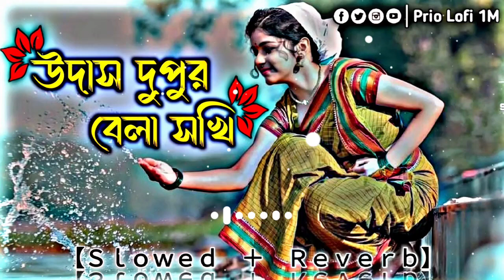Udas Dupur Bela Shokhi Lofi | উদাস দুপুর বেলা সখি | (Slowed+Reverb) Bangla song lofi | Prio Lofi 1M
Udas Dupur Bela Shokhi | উদাস দুপুর বেলা সখি | (Slowed+Reverb) | Bangla songs lofi | Prio Lofi 1M

🙏 আজান এবং নামাজের সময় গান বাজনা বন্ধ রাখুন 🙏
𝗣𝗹𝗲𝗮𝘀𝗲 দয়া করে কেউ 𝗦𝘁𝗿𝗶𝗸𝗲 দিবেন না | যদি আপনার কোনো গান এবং মিউজিক ভিডিও ব্যবহার করে থাকি | কমেন্ট করে বলুন দুই দিনের মধ্যে আপনার গান ডিলেট করে দেবো 🙏

👉 Lyrics:

আর উদাস দুপুর বেলা সখি

আসবে কি একলা নদীর ঘাটে রে,

দেখতে তোমায় মন চাইছে

ও কি দেখতে তোমায় মন চাইছে।।

আর একবার যদি আসো সখি

জল ভরিবার ছলে ..

মনের কথা বলবো তোমায়

বসে কদম তলে,

বসে কদম তলে।

একবার যদি আসো সখি

জল ভরিবার ছলে ..

বসে কদম তলে,

বসে কদম তলে।

তুমি সকল দুঃখ ভুলে যেও

চোখের পানে চেয়ে,

চোখের পানে চেয়ে,

আর শক্ত কইরা ধরিয়ো হাত

ছাইড়া যাইবার ভয়ে,

আসবে কি একেলা নদীর ঘাটে রে,

চোখের পানে চেয়ে,

ছাইড়া যাইবার ভয়ে,

আর না জানি মুই লিখতে চিঠি

না জানি মুই পড়তে ..

বাঁশির সুরে ডাকি তোমায়

আসো না গো ছুটে,

আর উথাল পাথাল নদীর ঢেউয়ে

বুকে জোয়ার ভাটা চলে,

উথাল পাথাল নদীর ঢেউয়ে

চেয়ে তোমার পানে,

ওকি দেখতে তোমায় মন চাইছে।

▃▃▃▃▃▃▃▃▃▃𝗧𝗔𝗚𝗘▃▃▃▃▃▃▃▃▃▃

▃▃▃▃▃▃▃▃▃▃𝗞𝗲𝘆𝘄𝗼𝗿𝗱▃▃▃▃▃▃▃▃▃▃

Bᴀɴɢʟᴀ Lᴏғɪ Sᴏɴɢ ✔︎
Bᴀɴɢʟᴀ Lᴏғɪ Rᴇᴍɪx Sᴏɴɢ ✔︎
Bᴀɴɢʟᴀ Sʟᴏᴡᴇᴅ Aɴᴅ Rᴇᴠᴇʀʙ Sᴏɴɢ ✔︎
Bᴀɴɢʟᴀ Mᴏᴏᴅ Oғғ Sᴏɴɢ ✔︎
Bᴀɴɢʟᴀ Sᴀᴅ Lᴏғɪ Sᴏɴɢ ✔︎
Bᴀɴɢʟᴀ Nᴇᴡ Sᴏɴɢ ✔︎